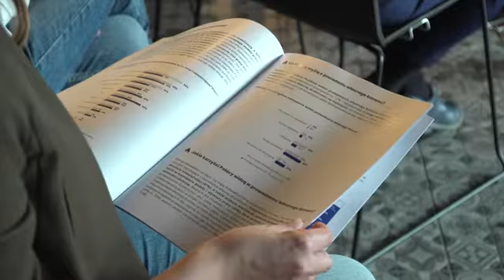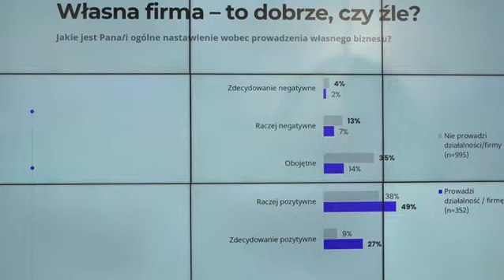Polska przedsiębiorczość w zapaści. Co trzeci właściciel firmy myśli o tym, aby ją zamknąć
Z raport Assay Biznes wynika, że już prawie co trzeci przedsiębiorca myśli o zamknięciu swojej firmy, a co piąty – o jej sprzedaży. Połowa chętnie zamieniłaby własną działalność gospodarczą na pracę na etacie. Poza wojną, galopującą inflacją czy zerwanymi łańcuchami dostaw przedsiębiorcom sen z powiek spędza Polski Ład. 82 proc. przedsiębiorców przyznaje, że nie rozumie wprowadzonych w nim zmian, a podobny odsetek deklaruje, że w związku z reformą zwiększyły się ich obciążenia podatkowe. Jak szacują, po wprowadzeniu reformy stracili 2346 zł miesięcznie.

newseria.pl